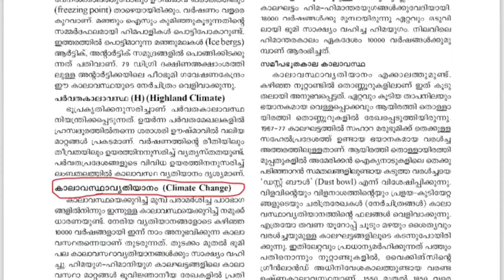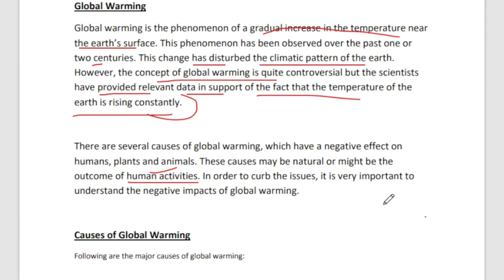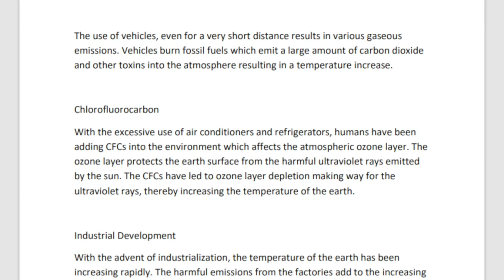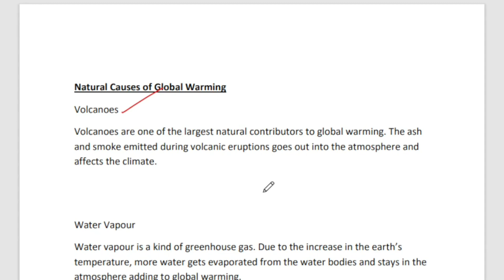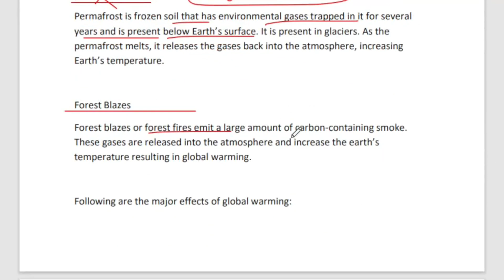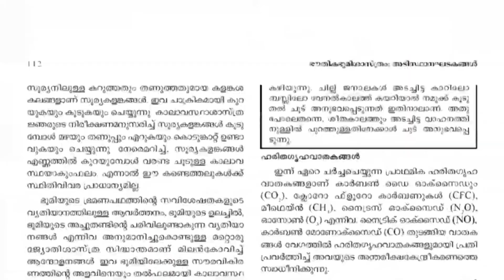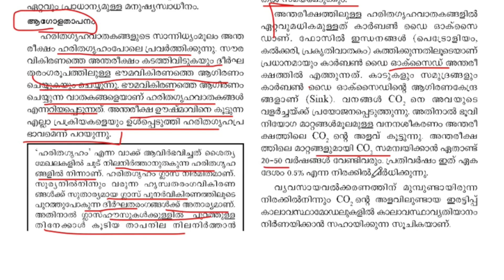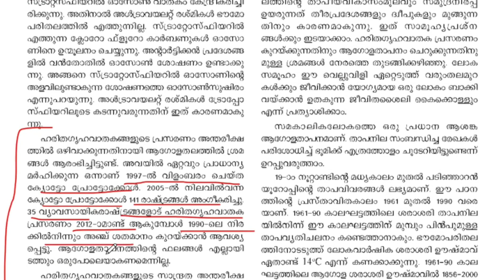പല ചോദ്യങ്ങൾ ഒരു വീഡിയോയിൽ CLIMATE CHANGE AND GLOBAL ISSUES PSC CLASS|UNIVERSITY ASSISTANT MAINS